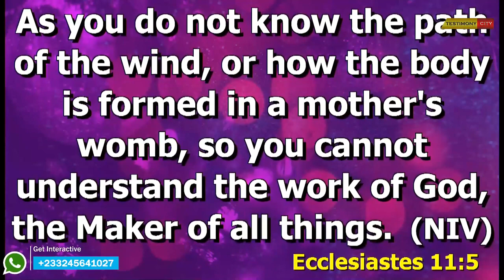WHY AM I HERE? (SERIES) PT2||- DANIEL AMOATENG||10Th September 2023